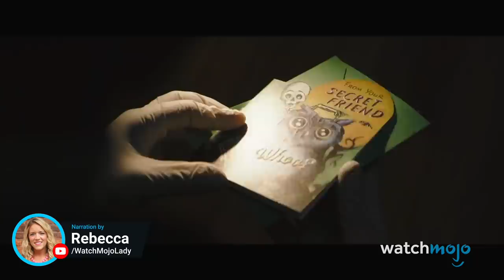Top 20 Movie Trailers That Broke The Internet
These internet-breaking trailers drove fans crazy! For this list, we’ll be looking at the official teasers and previews that garnered a lot of hype and even more views. Our countdown includes “Godzilla vs. Kong – Official Trailer”, “Frozen II” Official Teaser Trailer, “Marvel Studios' Avengers” Official Trailer, “Star Wars: The Force Awakens” Official Trailer, and more! What do you think is the best movie trailer of the 21st century so far?